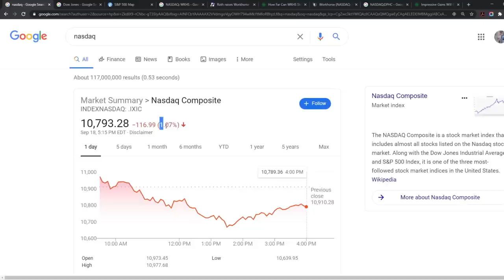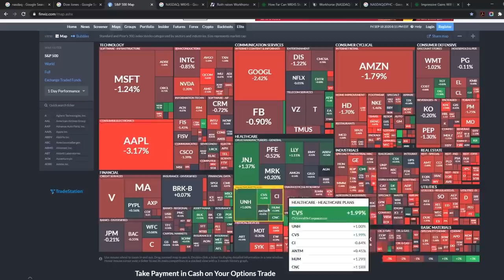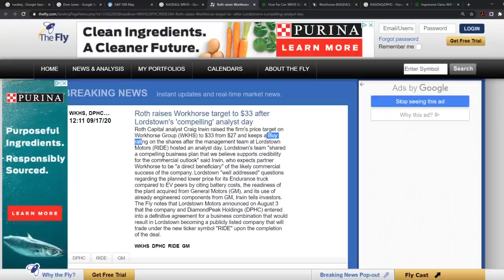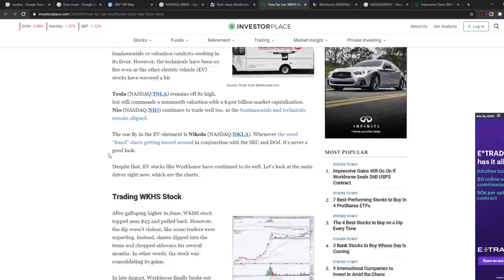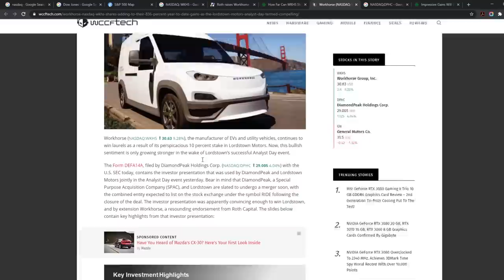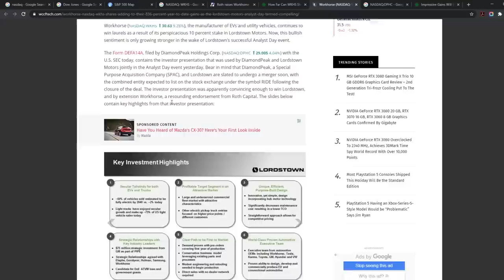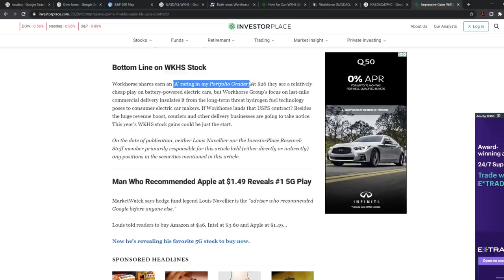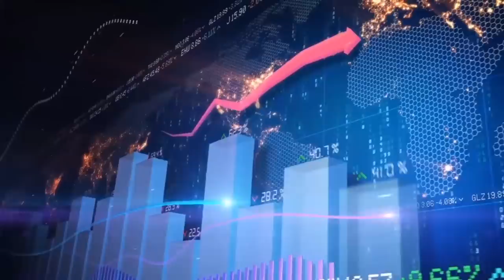Workhorse and Lordstown Motors| BUY BUY BUY!